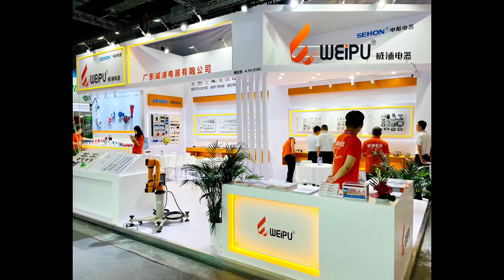Exploring the Future of Connectivity: Weipu's Innovative Solutions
On this channel, we focus on 'Weipu Connectors' and showcase the latest and most advanced connector technologies and products.

If you want to learn more about our products and services, please visit our official

Our goal is to provide a wide range of connector solutions to meet the needs of various industries. Whether you're an electrical engineer, a tech enthusiast, or simply someone interested in connector products, we aim to provide valuable content for you.

In our videos, you will find detailed introductions to various types of connectors, including circular connectors, industrial connectors, and heavy-duty connectors. We explore their functionalities, designs, materials, and their applications across different fields. We also share maintenance and usage tips to help you better understand and utilize these products.

We are committed to delivering professional and comprehensive information, which is why we regularly conduct product reviews and comparisons to provide you with the latest trends and market insights in the connector industry. Additionally, we invite industry experts and manufacturers to share their experiences and insights, helping you stay at the forefront of connector knowledge.

You can also support us through comments, likes, and shares, as it encourages us to continue creating high-quality content.

Thank you for joining our community and embarking on this exciting journey of exploring the fascinating world of connectors!